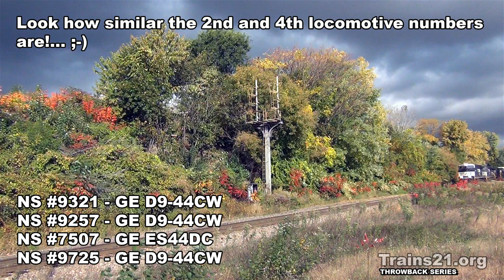[T-319] Throwback Series: Thank God It Was Friday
627 - Hallstead (Dragging Equipment Detector)
629-631 New Milford (Siding)
643 - Kingsley (Dragging Equipment Detector)
648-650 Hop Bottom (10,000 ft. siding)
653 - Nicholson & the Tunkhannock Creek Viaduct
657 - Factoryville
659-661 Dalton (10,000 ft. siding)
662 - Glenburn (Dragging Equipment Detector)
664 - Clark’s Summit
671 - Steamtown Wye (Bridge Sixty)
672 - Taylor Yard (North end)
673 - Taylor Yard (South end)
677 - (Dragging Equipment Detector)
679 - Dupont Junction (End Sunbury Line, begin River Line)
692 - Buttonwood (Dragging Equipment Detector)
697-699 Hanover (10,000+ ft. Siding)
701 - Retreat State Hospital
706 - Mocanaqua (Dragging Equipment Detector)
714-716 Nescopeck (7,800 ft. siding)
722 - (Dragging Equipment Detector – Hot Bearing Detector)
741 - (Dragging Equipment Detector)
750 - Banks (6,400 ft. siding)
752 - CP Kase (this is where the River Line joins the Norfolk Southern  Buffalo line to Harrisburg and Enola.)